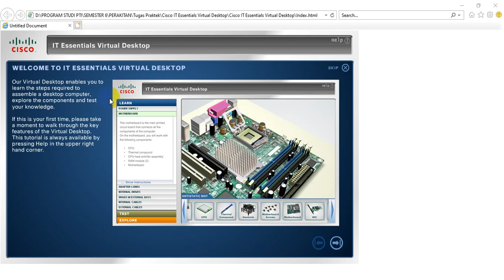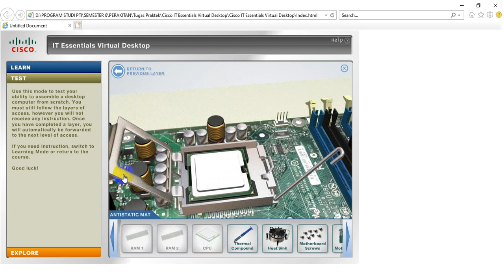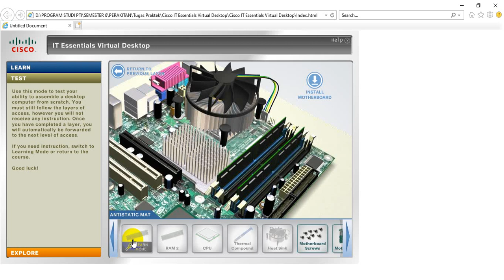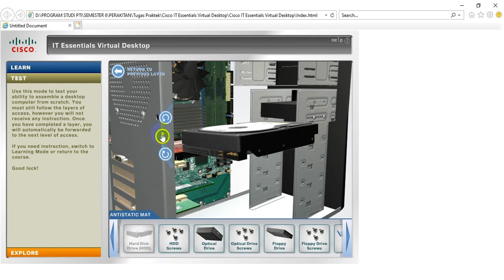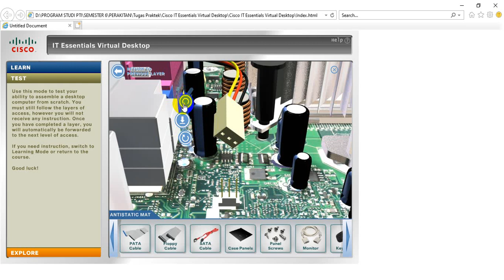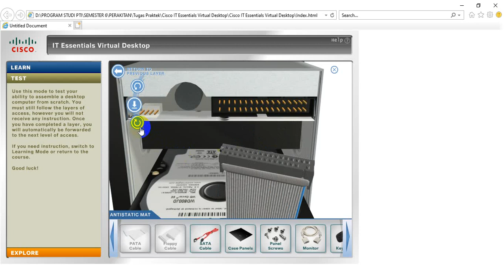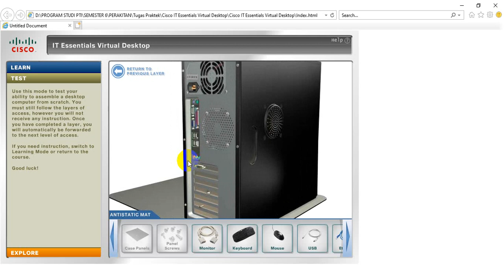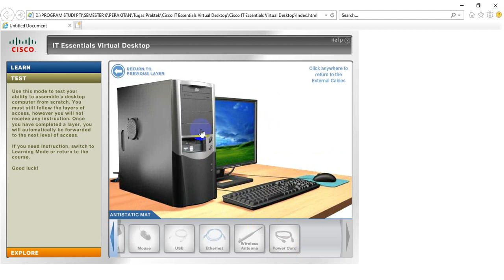Merakit Computer Menggunakan Cisco IT Essential Virtual Desktop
Masih roses belajar semoga bermanfaat :)